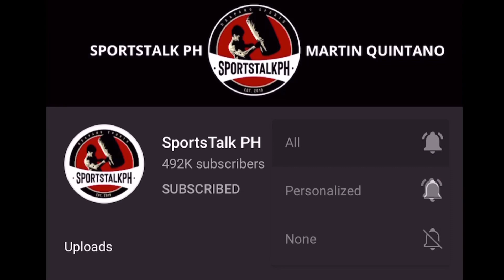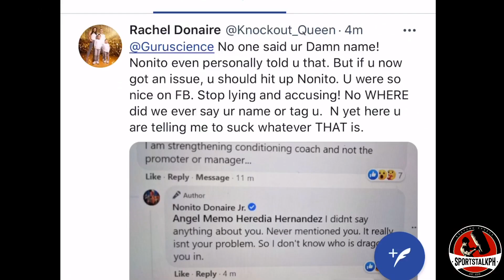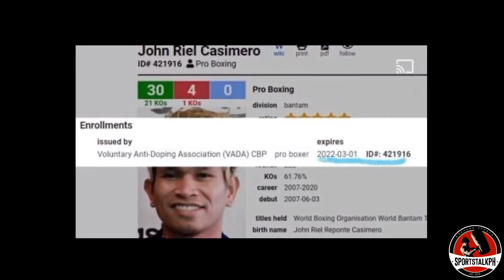Casimero: Sana LAKASAN ni Donaire suntok niya, yung masasaktan naman ako! | Ayoko ng MAHINA!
John Riel Casimero vs Nonito Donaire | Manny Pacquiao vs Errol Spence Jr | Boxing news & updates!